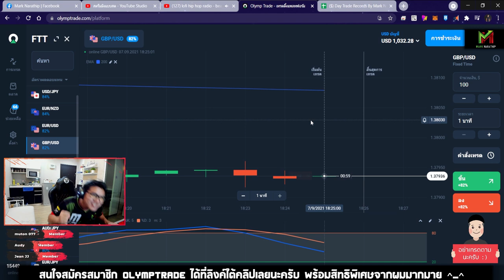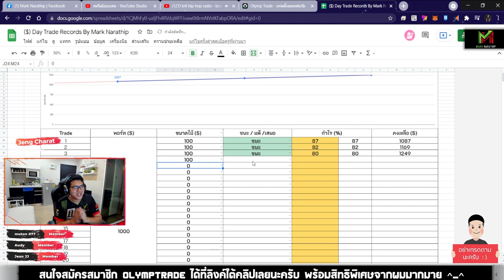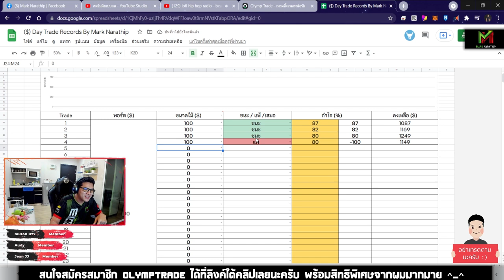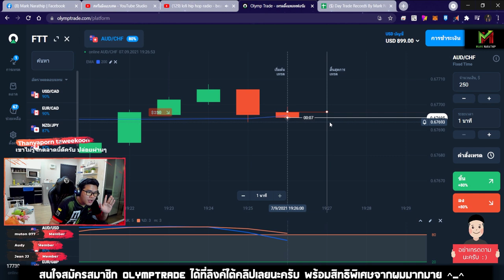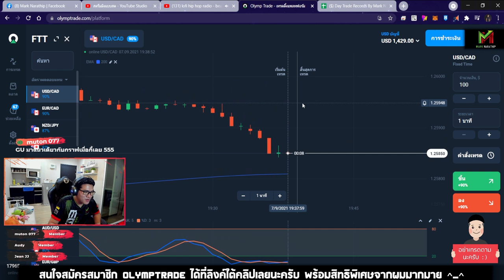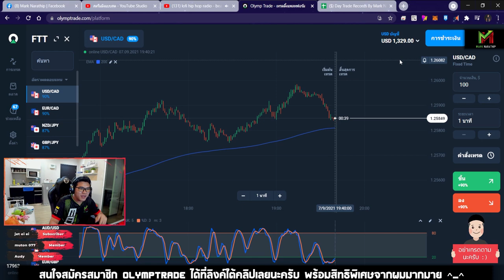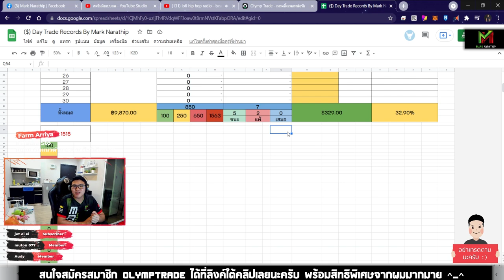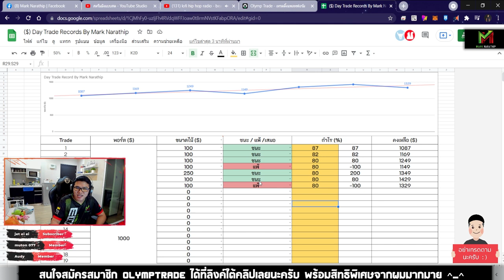Day Trade ทำกำไร 329$ ใน 1 ชั่วโมงครึ่ง 😍 ด้วยเทคนิค STO533